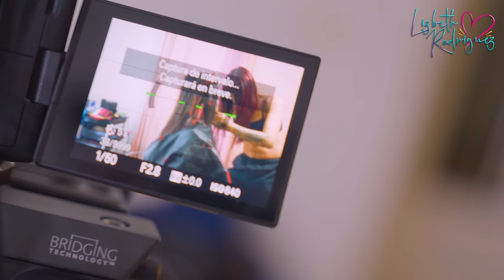Abriendo ciclo - 2024 ahí te voy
¡Prepárense para un cambio épico en mi vida! Decidí abrir ciclo y darle la bienvenida al nuevo año con un look completamente transformador. Acompáñame en esta aventura de autodescubrimiento y renacimiento. El resultado es colosal y estoy ansiosa por compartirlo contigo. ¡Renovada y lista para nuevos comienzos!